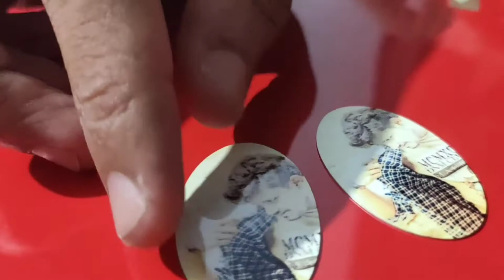How to metal keychain Print || Metal keychain kaise Print Kare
How To Metal Keychain Print